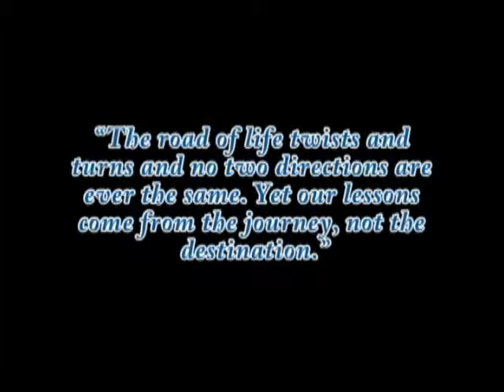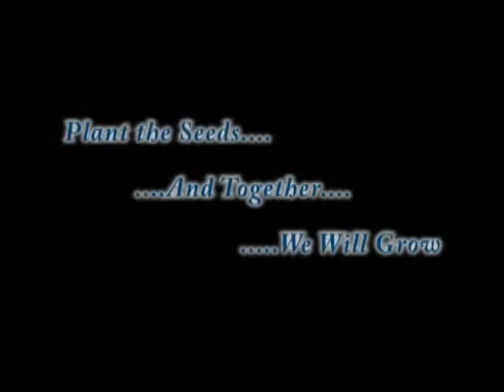One Voice.wmv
One Voice
Story of five newcomer youth and their immigration journey in Canada.

Presented by the Immigrant Youth Centre